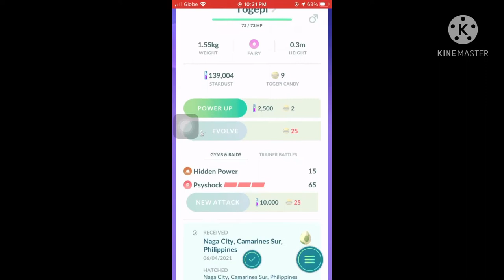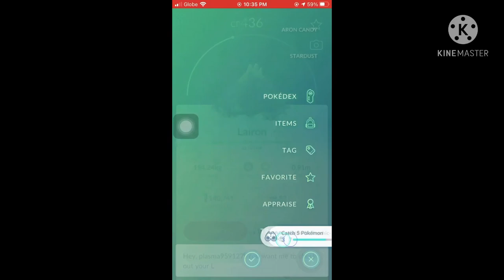Defeating a Team Rocket Grunt